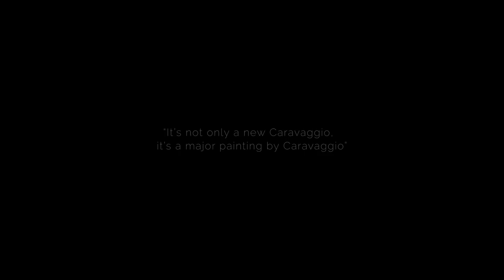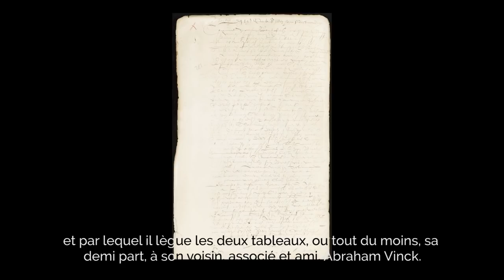Eric Turquin - "It is not only a new Caravaggio, it is a major painting by Caravaggio"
The Toulouse Caravaggio
Judith and Holofernes

Auction
Thursday 27 June 2019 Halle aux grains - Toulouse, France
Maison de ventes Marc Labarbe Cabinet d’expertise Turquin

Exhibitions:
London
Colnaghi – daily from 1 - 9 March 2019
New York
10 - 17 May 2019
Toulouse
Hôtel des Ventes Saint-Aubin 17 - 23 June 2019